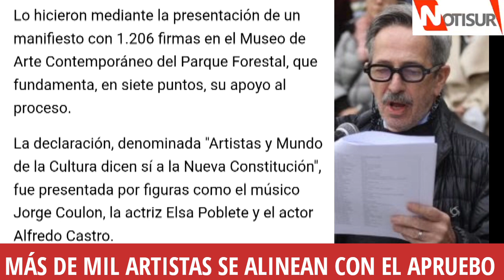Más de mil artistas se alinean con el Apruebo